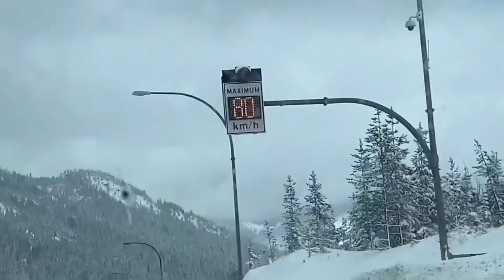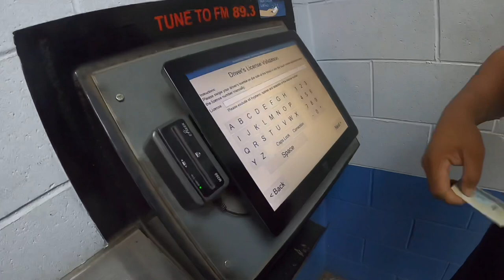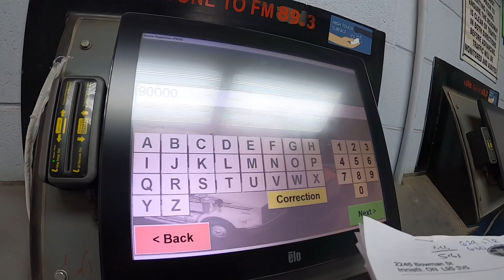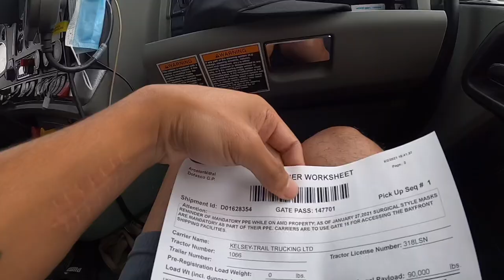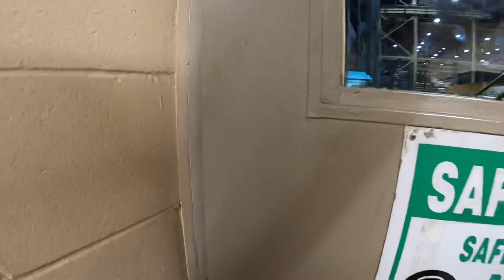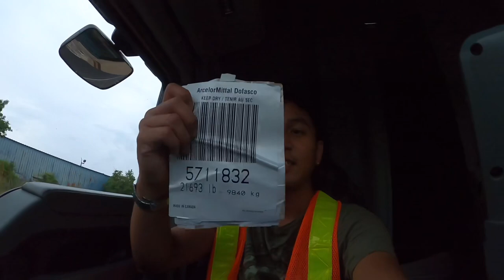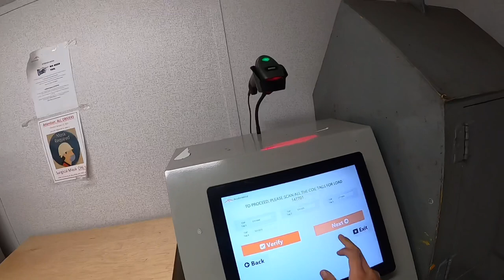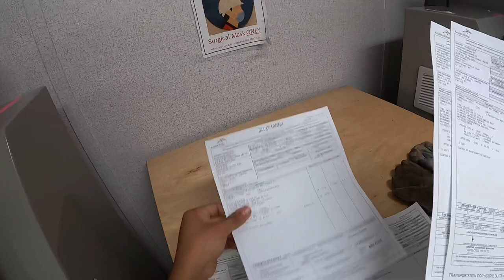Pick up Coil at Dofasco with Master Dexter | Filipino Young Trucker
And Follow my dad youtube :
Filipino Truckers Pro